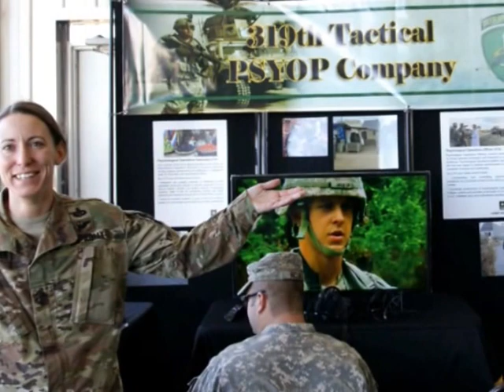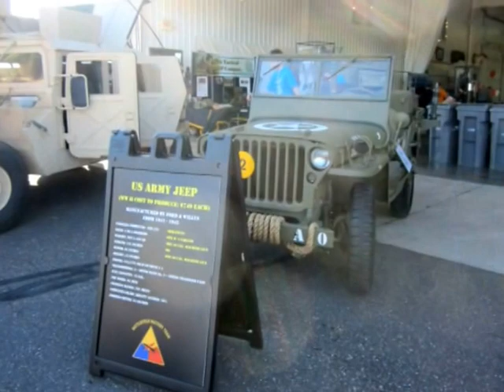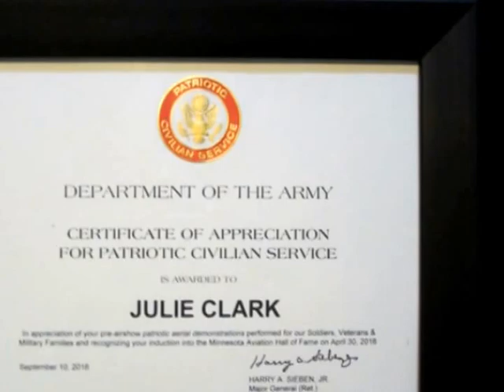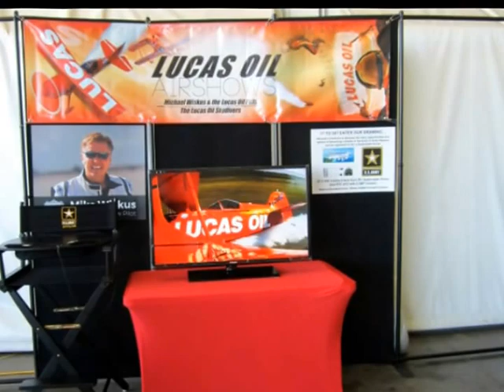Wheels and Wings, Osceola, Wisconsin, Sept. 10, 2016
The Dept. of the Army Patriotic Civilian Service Award was presented to aerobatics pilot Julie Clark on Sept. 10, 2016 kicking-off the Wheels and Wings event in Osceola, WI.  The award is presented to those individuals who demonstrate outstanding support to Soldiers and military Families.  Capt. David Madison, commander of the 319th Tactical PSYOPS Company, headquartered at Arden Hills Army Reserve Center, MN, presented the award to Ms. Clark for the Army’s appreciation for her past two years in performing pre-airshow patriotic aerial demonstrations throughout the United States for Soldiers, Veterans and Military Families and recognizing her induction into the Minnesota Aviation Hall of Fame on April 30, 2016.

Following the presentation of the award Ms. Clark was taken on a tour of the Army’s exhibit area featured at the 2016 Wheels and Wings event attended by more than 8,500 visitors.  The display area showcased the Army’s psychological operations occupational specialties, historical overview of unmanned aerial vehicles (UAVs) from WWII to present courtesy of the Battlefield History Team and UAVs currently used by WI National Guard units.  Visitors had the opportunity to learn about current occupational specialties offered by the U.S. Army, Army Reserve and Army National Guard. (Photos and videos by Ken Plant, Army Reserve Assoc. Public Affairs).